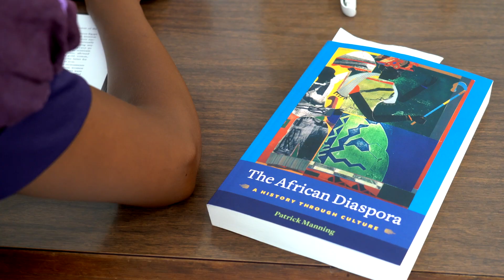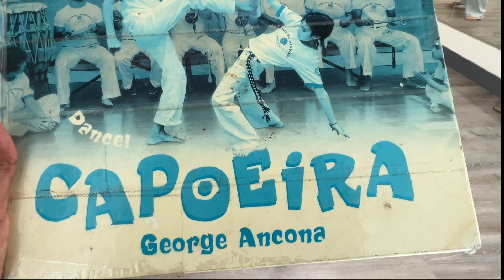Rhythms of Resilience: Tracing African Roots in Latin America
Latin America is a vibrant tapestry of cultures, rich in history and diversity. Among its many influences, African heritage plays a significant role, telling a story of resilience, creativity, and transformation. In this episode, Mirchaye Sahlu takes us on a journey to explore Afro-Latino culture and its deep-rooted connections to Africa, through the voices and experiences of those who have embraced it.